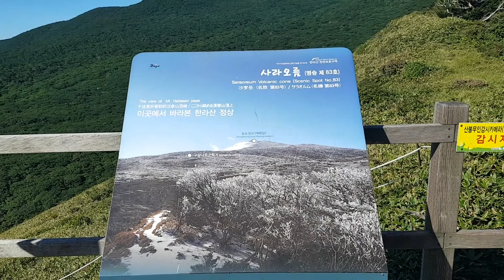제주 가볼만한곳 - 한라산 가는길 중턱 사라오름 길!!!강강추!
2020년 8월14일 제주사라오름산책!

이보다 더 아름다울순없다!

맑은날씨의 제주사라오름 산책!

이건 완전 외쿡이다.

인생사진을 찍고 싶은 분들은 꼭 가보길 바란다!^^